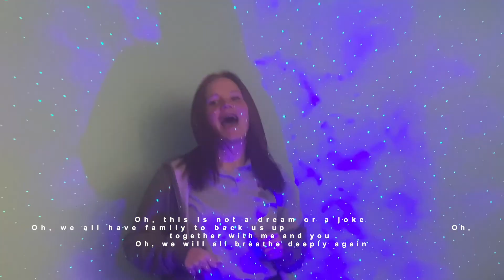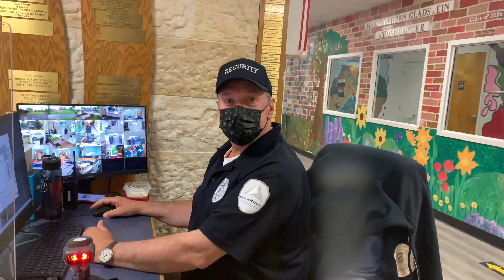8th grade Hebrew graduation video 2021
we've got this= ze Katan Aleinu